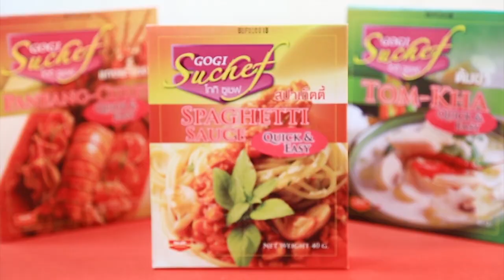เต็มปากเต็มคำจัดมาให้ดูเต็มตา เตรียมฮากันให้ลั่นหน้าโทรทัศน์ EP.42 [1/3]